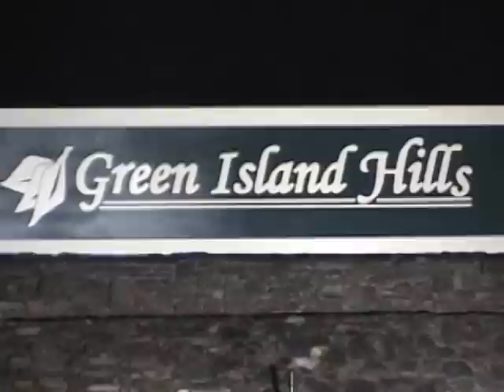Columbus GA Tornado PKG - 3/13/07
Video of damage and an interview with a victim of the March 1, 2007 Columbus, GA tornado. Filmed 3/2/07 and 3/3/07, PKG assembled 3/13/07. (CREDIT For: Photography, Editing, & Narration)